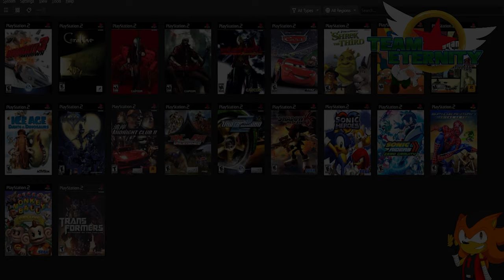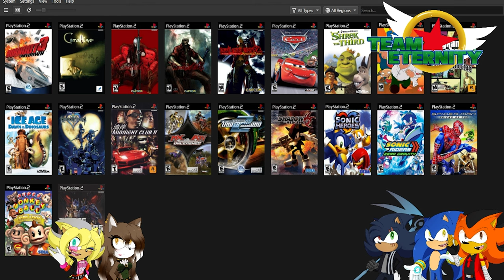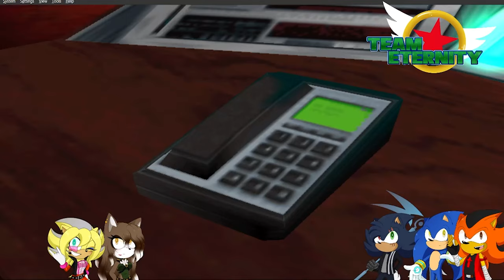Team Eternity Plays: Shadow The Hedgehog #1 (Dark Story Part 1)